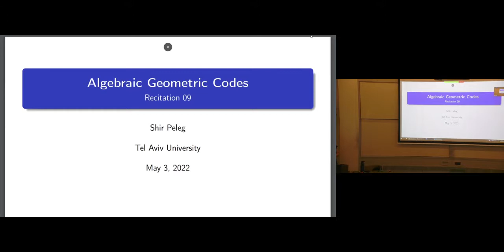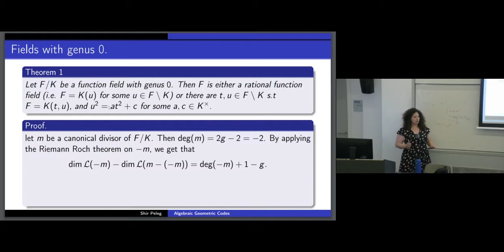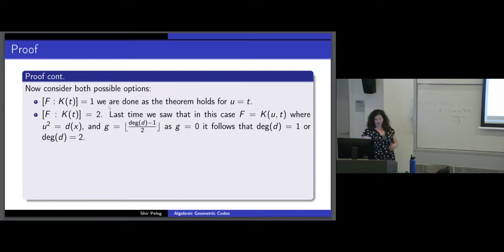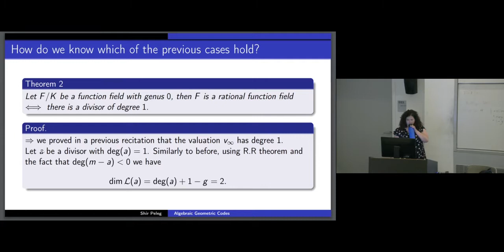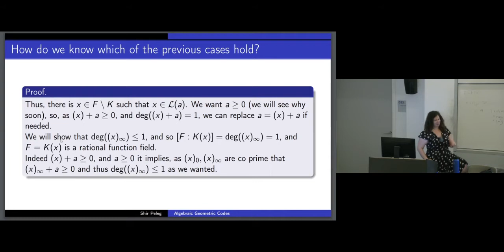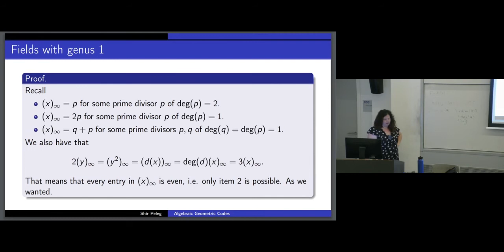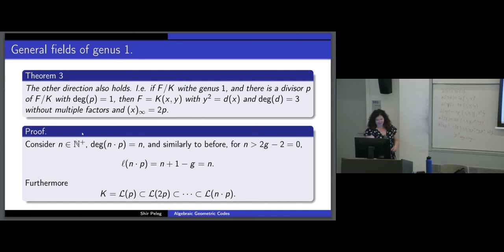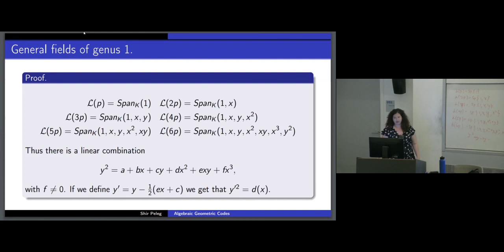AGC22 Recitation 9 - Genus 0 and genus 1 function fields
Recitation 9 - Genus 0 and genus 1 function fields